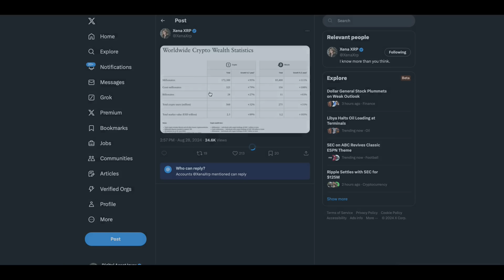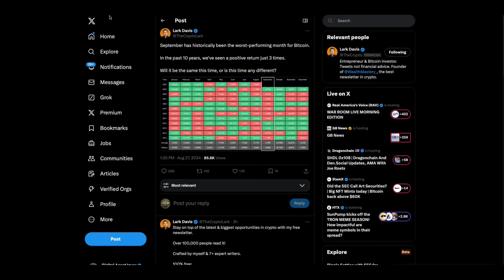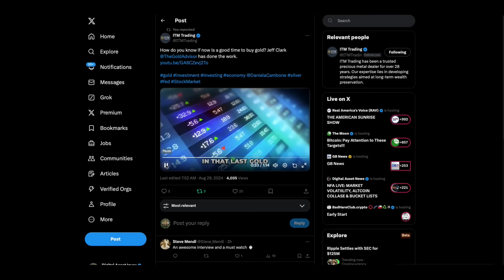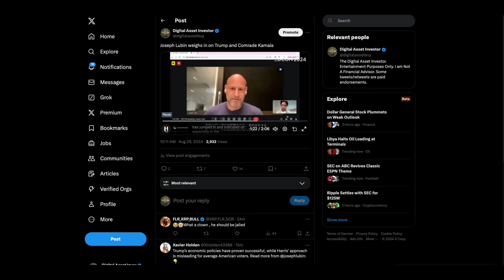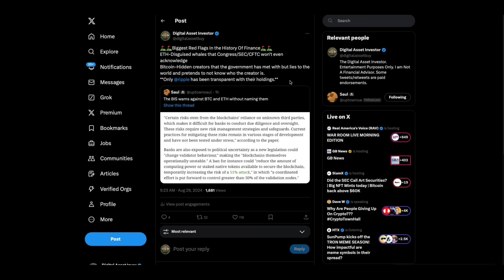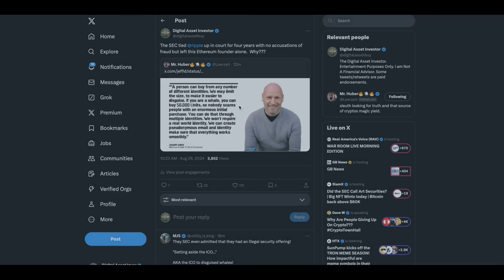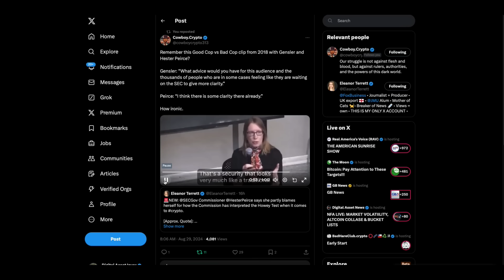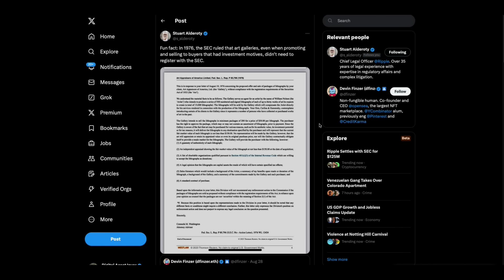End Of Year XRP Will Be _____ & Ripple CEO ColdPlay Sighting